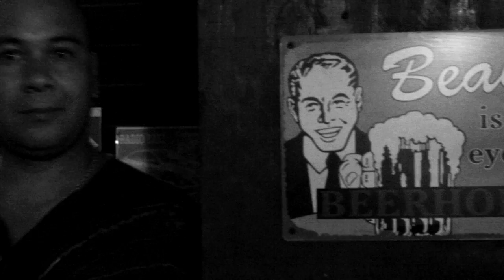Festival Mondo Vibras //Resistencia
Banda Sonora:
Chris Donatti